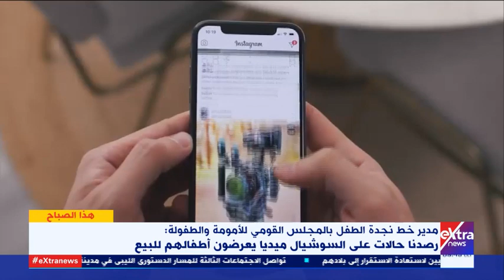هذا الصباح| استعدادات مصر لتنظيم كأس العالم للرماية.. استغلال الأطفال على مواقع التواصل (حلقة كاملة)